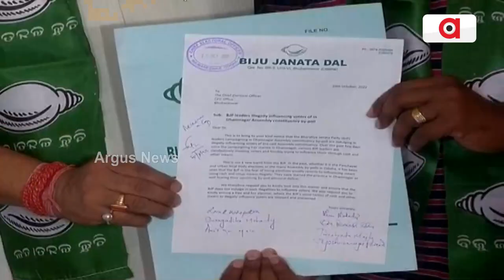କିଏ ଦେଉଛି ଭୋଟ୍ ପାଇଁ ନୋଟ୍ ?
ଧାମନଗରରେ ଟଙ୍କା ବଣ୍ଟାକୁ ନେଇ ବିଜେଡି-ବିଜେପି ମୁହାଁମୁହିଁ । ସିଇଓଙ୍କ ନିକଟରେ ଦୁଇ ଦଳର ଫେରାଦ । ବିଜେଡି ବିରୁଦ୍ଧରେ ଚାଷୀଙ୍କ ପ୍ରଚାର ।